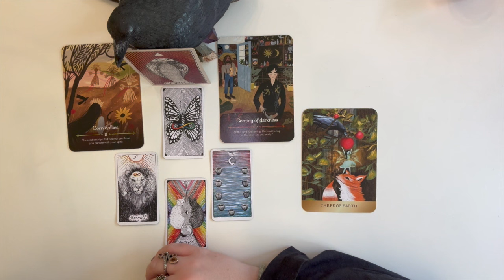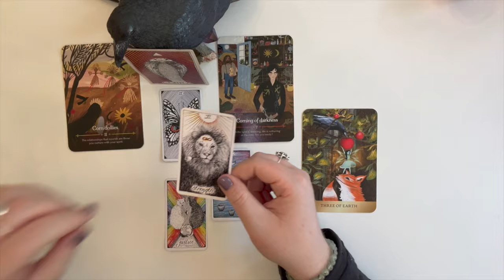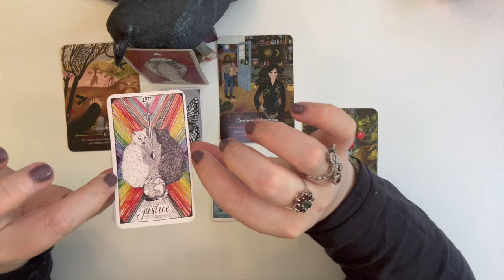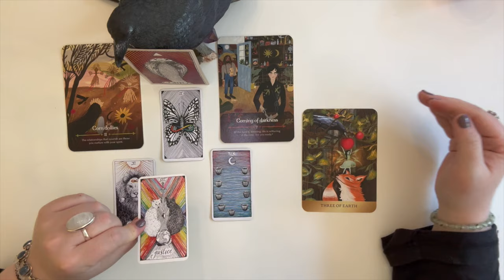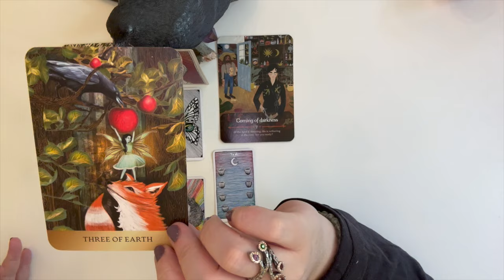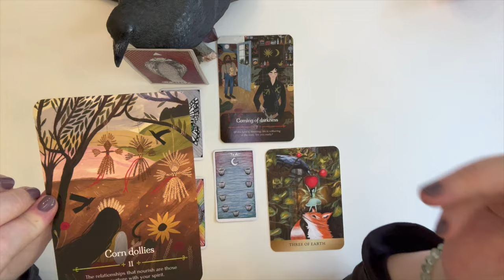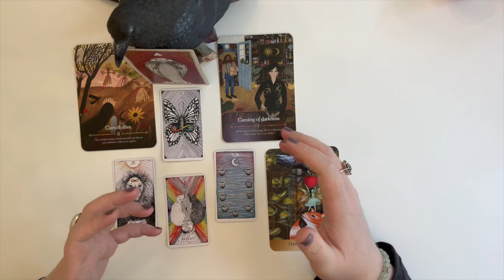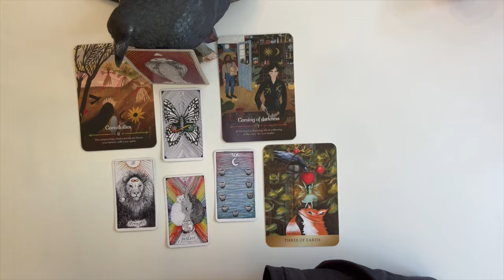ARIES- POISED JUST RIGHT! (AUGUST-SEPTEMBER *LAMMAS-MABON*)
Decks Used:
Animal Spirit Oracle by Kim Krans
Seasons of the Witch Lammas + Mabon Oracle decks by Lorraine Anderson & Juliet Diaz
Enchanted Forhaxa Tarot by MJ Cullinane